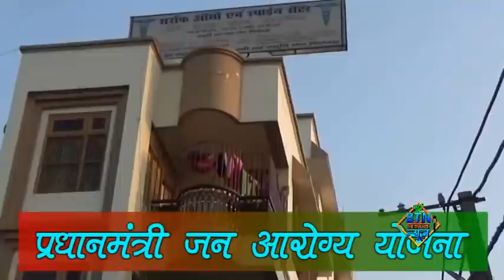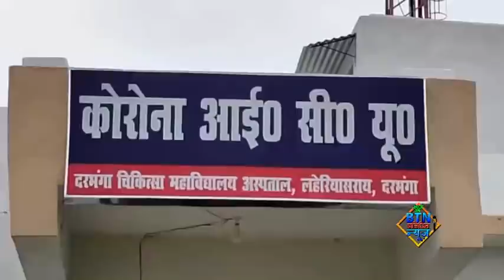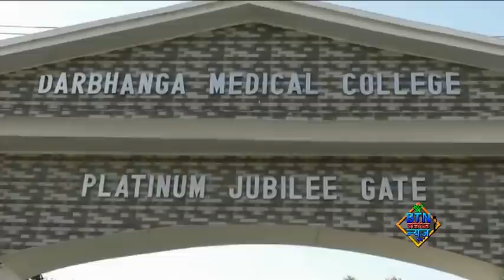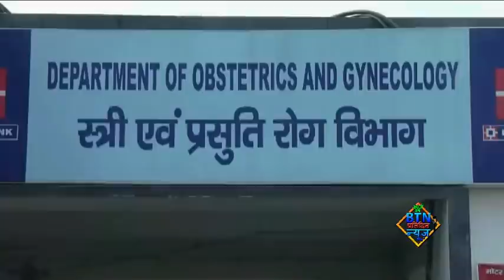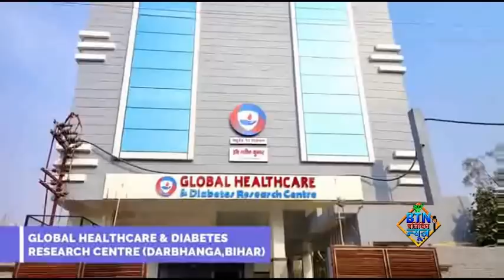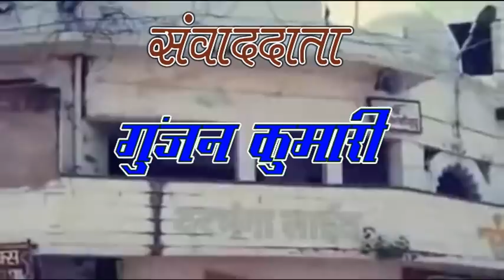btnnewsdarbhangabihar 11 June 2020